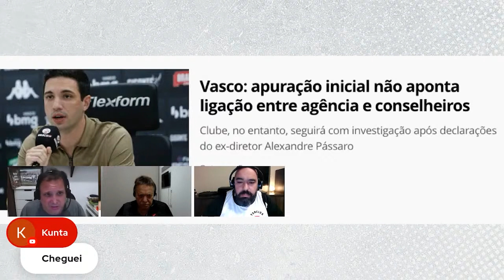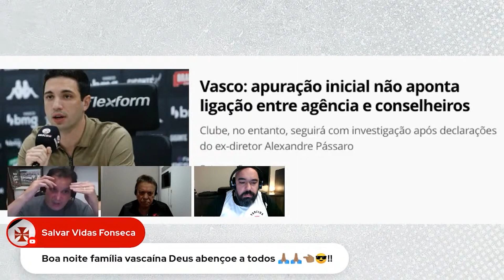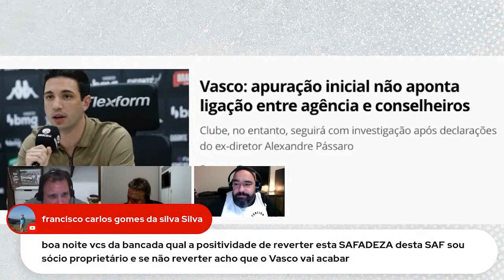CONSELHO DELIBERATIVO DO VASCO VAI PERDER TEMPO COM ALEXANDRE PÁSSARO? | Cortes do Casaca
Sérgio Frias diz que Conselho Deliberativo do Vasco é pra tratar de coisa séria e não pode perder tempo discutindo besteiras faladas por Alexandre Pássaro.

Os CORTES DO CASACA trazem trechos curtos da programação do canal, que se destacaram dentro de um vídeo mais longo.

SEJA MEMBRO DO CANAL DO CASACA NO YOUTUBE

GRUPO INFORMATIVO NO WHATSAPP
Receba as novidades do CASACA em primeira mão na tela do seu celular: